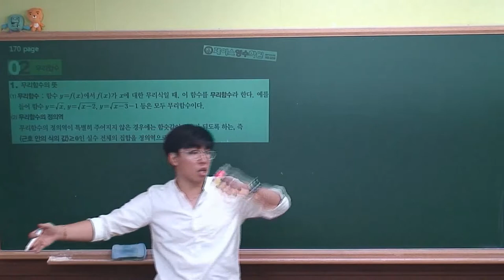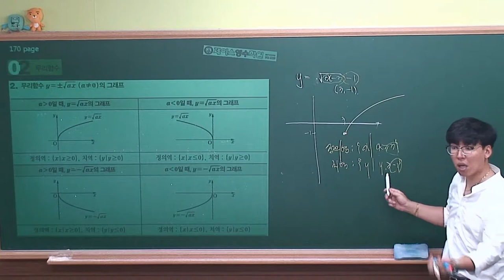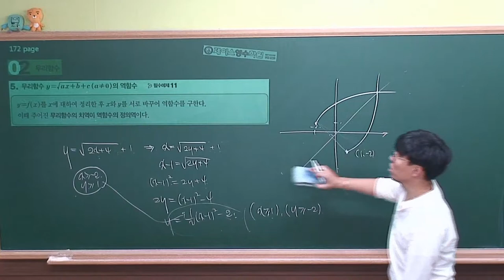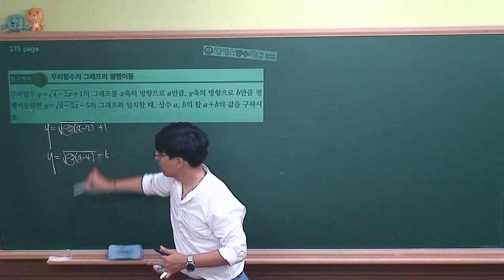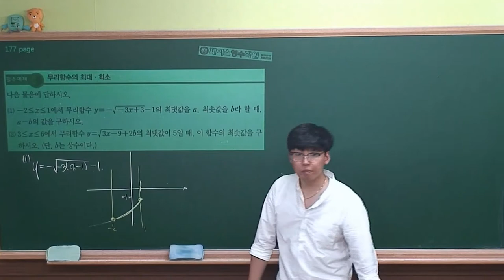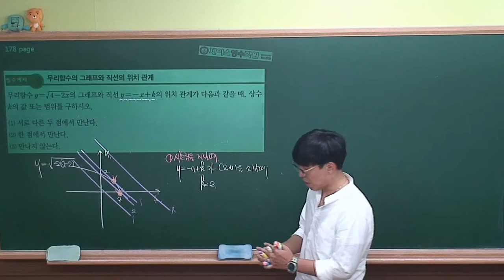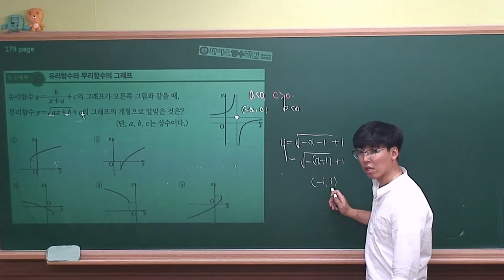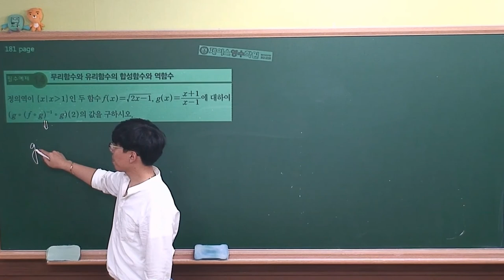[ 수학(하) 개념원리 ] Ⅱ-3.(2)무리함수 (r)